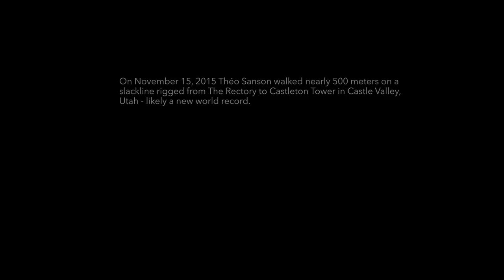ACROSS THE SKY - a world record \ Theo Sanson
The athlete from France Theo Sanson set a new world record. He overcame the way to 497 meters of rope between the two highest cliffs in the Valley of the US state of Utah Castle